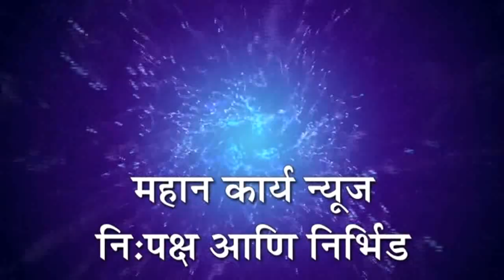दतवाड येथे अखेर सरपंच पदाचा मान मिळणार नूर काले गटाला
दतवाड येथे अखेर सरपंच पदाचा मान मिळणार नूर काले गटाला : आरोग्य राज्यमंत्री डॉ राजेंद्र पाटील-यड्रावकर गटाची सरशी